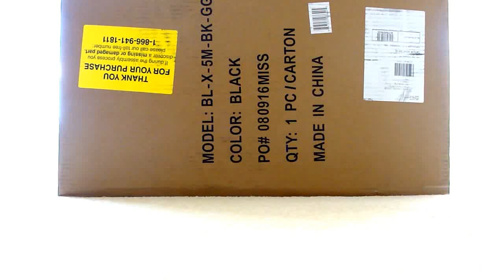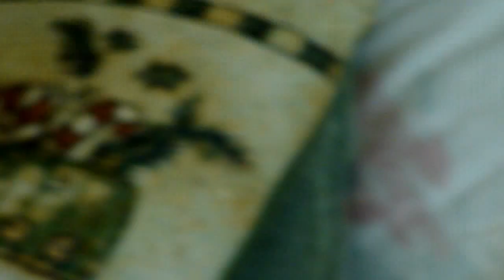The College Fund feat. unboxing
The season finale of the College Fund! Also, a journey into my mind.